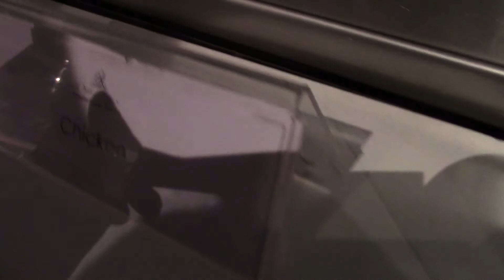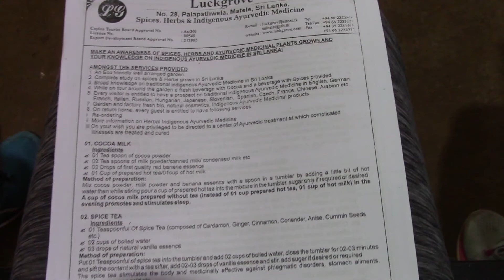Sri Lanka Day 2 & 3 | Expat On Pointe Shoes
Hey guys! Today I am bringing you the second part in my Sri Lanka vlog series! I hope you enjoyed it as much as I did making it.
Xoxo, -Shahaf